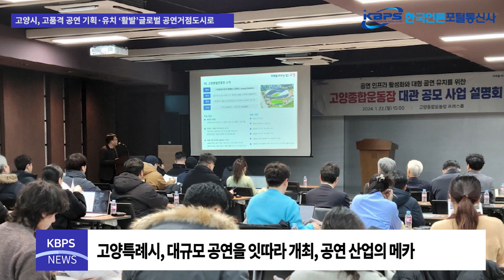고양시, 공연인프라 적극 활용해 공연거점도시 메카로 뜬다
고양특례시는 최근 특색 있는 공연 콘텐츠를 선보이며 대규모 공연을 잇따라 개최, 공연 산업의 메카로 떠오르고 있습니다.

이동환 시장은 고양어울림누리 20주년을 맞아 다양한 고품격 기획공연을 개최하고, 고양종합운동장과 킨텍스에 대형공연을 유치해 공연 거점도시로 거듭나겠다고 밝혔습니다.

고양아람누리와 어울림누리는 각각 전문성과 대중성을 갖춘 공연장을 운영하며, 예술성과 대중성을 겸비한 고품격 공연들을 기획하고 있습니다.

지난해 기획공연 예산을 대폭 확대해 다양한 공연 콘텐츠를 선보였으며, 올해는 고양문화재단 창립과 고양어울림누리 개관 20주년을 기념해 총 40여 편의 기획공연을 예정하고 있습니다.

고양종합운동장은 최대 4만 명을 수용할 수 있는 대규모 공연 장소로, 올해 사용료 비율을 감경하고 대관 지원을 통해 유명 가수 콘서트와 해외가수 내한공연 등을 유치할 계획입니다.

킨텍스는 연간 600만 명이 찾는 전시컨벤션센터로, 대규모 공연장소로도 부상하고 있습니다. 인프라가 잘 갖춰져 있어 외국인 아티스트와 관객들의 접근성이 용이합니다.

고양시는 이러한 공연 인프라를 통해 지역 경제 활성화와 함께 문화도시로서의 입지를 강화해 나가고 있습니다.